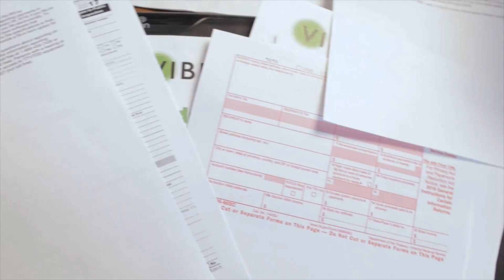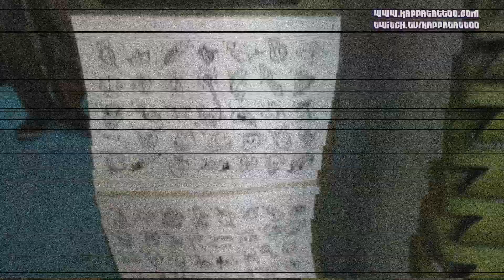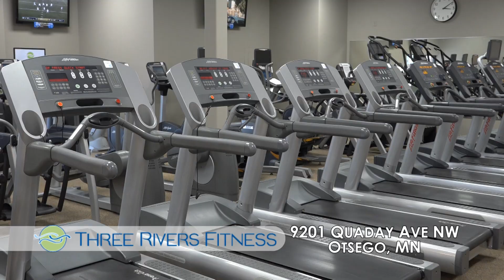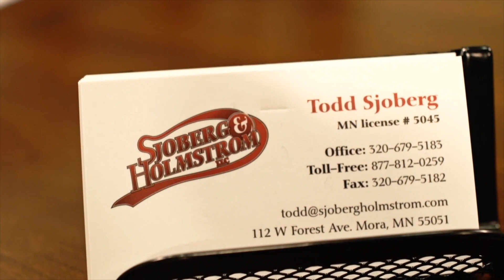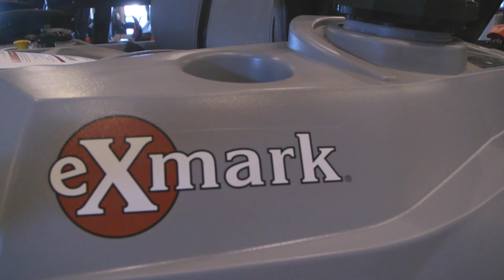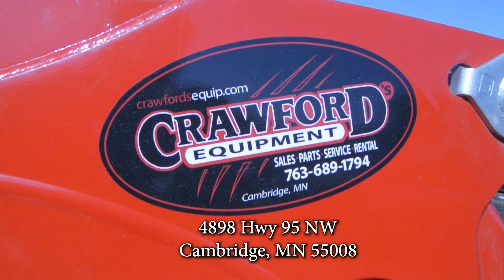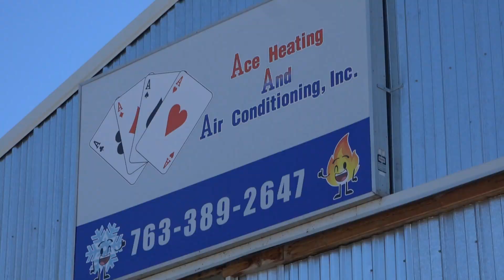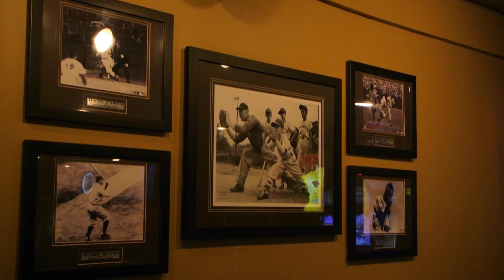AWF on 45TV - Episode 166 (The Dragon Hunters vs The Bang Bros, Rampage Santana vs TW3)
The AWF rolls into 2021 with two big matches as Crixus has made his return from his dragon hunting pilgrimage with a brand new tag team partner, the Viking warrior Ragnar The Ruthless!!  Their goal; tag team domination.  First challenge?  The Bang Bros; Davey Bang and August Matthews!

Plus, rookie sensation Rampage Santana wants to get his hands on both Stonehenge and the leader of The PROgram, Kyle Pro!  But the PROgram has other plans for the young man, with the willy veteran TW3!